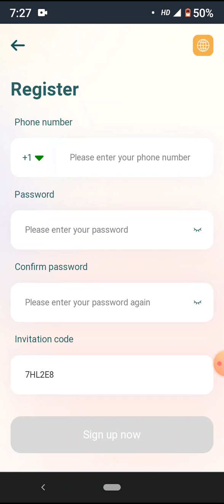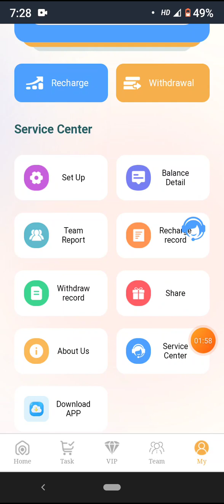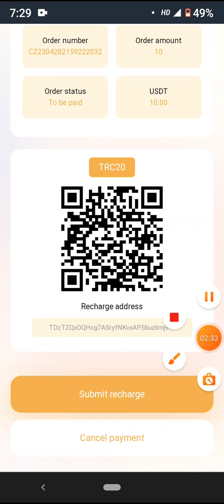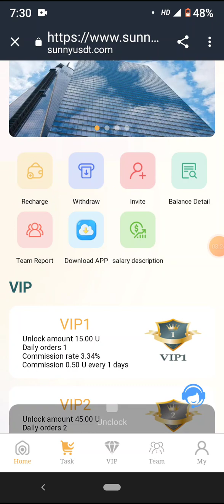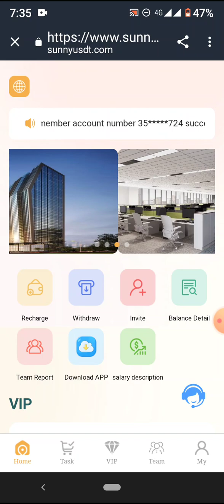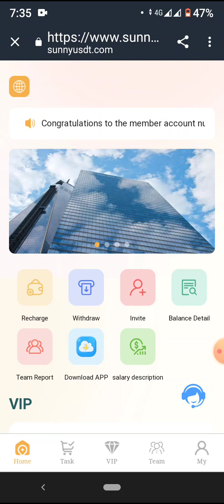|| The Sunny Mall || New users will get 10 USDT upon registration (after registration, 10 USDT will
【The description below the video states】: ✅Sunny MALL registration New users will get 10 USDT upon registration (after registration, 10 USDT will be sent directly to your flexible account, you only need to recharge 5 USDT to start to experience earning coins, the minimum withdrawal for the first time is 0.01 USDT The recharge amount of vip1✔️ is 5USDT, and the daily commission is 6%, earning 0.5USDT. The accumulative deposit amount of vip2✔️ is35 USDT, and the daily commission is 8%, earning 3.6 USDT. The accumulative deposit amount of vip3✔️ is 100USDT, and the daily commission is 9%, earning 10.82SDT. The accumulative deposit amount of vip4✔️ is 280USDT, and the daily commission is 10%, earning 31.08USDT. The cumulative deposit amount of vip5✔️ is 900USDT, and the daily commission is 11%, earning 108.29USDT. The accumulative deposit amount of vip6✔️ is 2500USDT, and the daily commission is 12%, earning 307.22USDT. The accumulative deposit amount of vip7✔️ is 6600USDT, and the daily commission is 13%, earning 943.9USDT. The accumulative deposit amount of vip8✔️ is 14980USDT, and the daily commission is 18%, earning 2548.3USDT. The accumulative deposit amount of vip9✔️ is 29980USDT, and the daily commission is 28%, earning 5992USDT. ⏩⏩✅✅✅⏩⏩✅✅✅✅⏩⏩⏩⏩ Invite friends to enjoy 3 levels of rebates. A-level members 13% rebate--B-level members 2% rebate--C-level members 1% rebate For example: A-level team members deposit 1000USDT, you will get 130USDT team income 13% reward B-level team members deposit 1000USDT, you will get 20USDT team income 2% reward C-level team members deposit 1000USDT, you will get 10USDT 1% reward of team income ***Everyone can make money by promoting the money-making APP. Register and share links can be promoted on any social software, such as Facebook, Twitter, YouTube, instatrma, Douyin, KAO KAO, etc., and can earn more income, Invite friends and family to sign up. develop your own team Most Trusted Money Making App Best USDT Earning App Best TRX Mining Sites best cryptocurrency Best Investing Apps Today Free trx instant withdrawal today. Free trx instant withdrawals in 2023 free usdt mining app free trx usdt The most trusted usdt trx investment app with daily withdrawal proof Long-term mining platform New money making sites in 2023 New cryptocurrency production base New Free USDT Bonus Site free usdt instant withdrawal 2023 Best USDT Proof Of Withdrawal Investing Platform best usdt money making app make money online revocation certificate TRX new platform new trx mining today New cryptocurrency earning platform transaction income Trx money-making platform USDT mining Best Money Making Platform Grab the order make money online Earn USDT daily